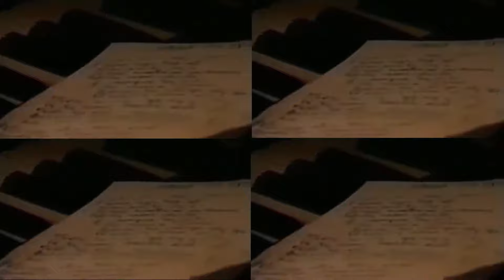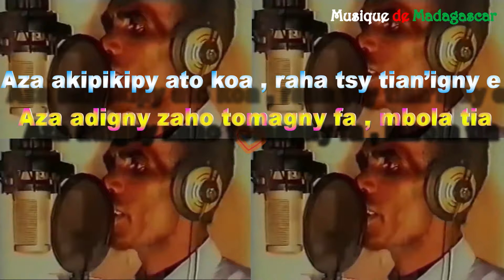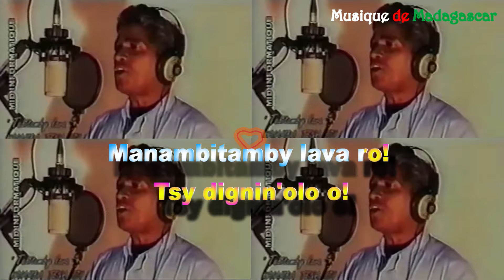Kaiamba :: Tambitamby lava (LYRICS)